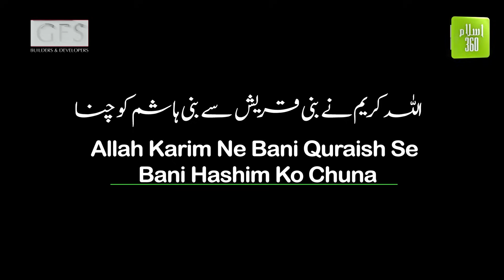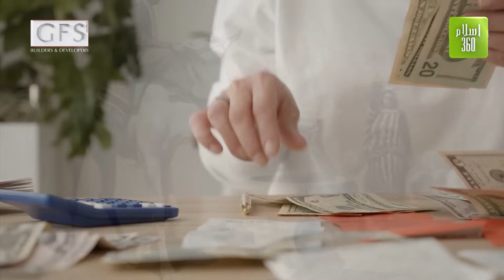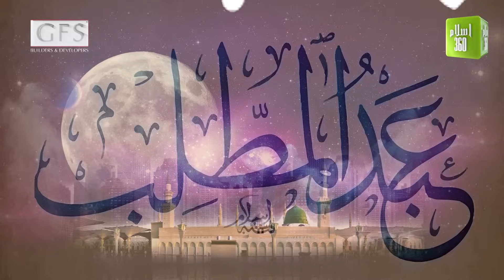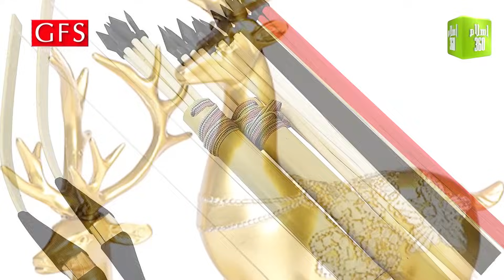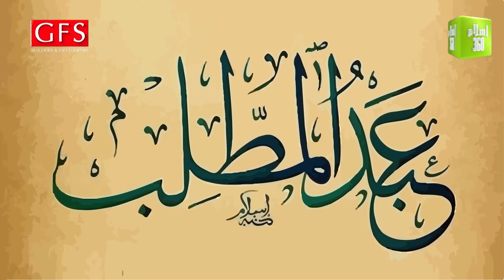Allah Kareem Ne Bani Quraish Se Bani Hashim Ko Chuna | S01 E11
World's first Quran and Hadith searchable application with an unparalleled array of amazing features.

Allah Kareem Ny Bani Quraish Se Bani Hashim Ko Chuna  | S01 E11 |